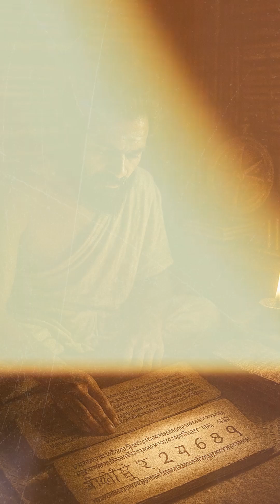How India discovered the number 0?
It’s the symbol of nothing — yet it changed everything.
Let’s talk about India’s most revolutionary invention: Zero (0).

The Discovery:
 • Around the 5th century CE, Indian mathematician Aryabhata hinted at the concept of “nothingness” in calculations.
 • But it was Brahmagupta in 628 CE, who defined zero as a number in his work “Brahmasphutasiddhanta.”
He introduced rules like:
 • 0 + a = a
 • a ÷ 0 = undefined!

This was the first time in history that zero was treated as a numeral, not just a placeholder.

The Indian Decimal System:
 • India also pioneered the place value system, which works because of zero.
Example: 203 = 2 hundreds + 0 tens + 3 units
 • Indian numerals later travelled to Arab regions, then to Europe, and became what we now call the Hindu-Arabic numeral system.

Why It Matters:
 • Zero laid the foundation for modern mathematics, calculus, computers, and even space science.
 • It was a philosophical breakthrough, reflecting Indian metaphysical ideas of Shunyata (emptiness).

For UPSC aspirants, it connects to Art & Culture, Ancient Science & Tech (GS I), Prelims facts, and Essay.

La Excellence — because even “nothing” from India shaped everything.

Address: H. No 1-10-225A, Beside AEVA Fertility Center, VV Giri Nagar, Ashok Nagar, Kavadiguda, Hyderabad, Telangana – 500020.

📌 Follow us for more UPSC content:
Instagram (English) –   / laexcellenceiasacademy
Instagram (Telugu) –   / manalaexcellenceiasacademy

Telugu (UPSC):    / @manalaexcellence
English (UPSC):    / @civilsprepteam
Telugu (Groups):    / @teluguofficers8954